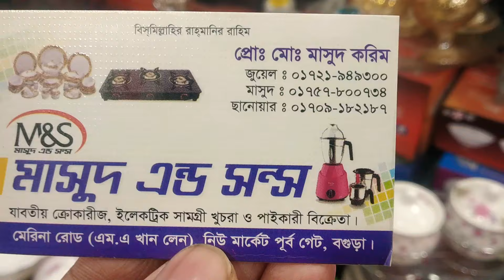20 টাকা থেকে মসলা দানির দাম | spice box set price bd